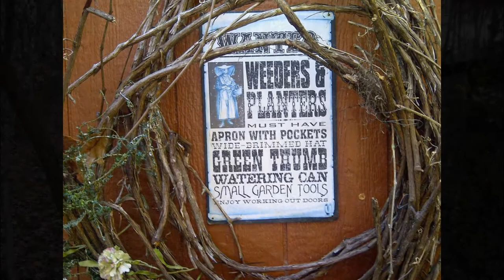WINTER TOUR 5 acres